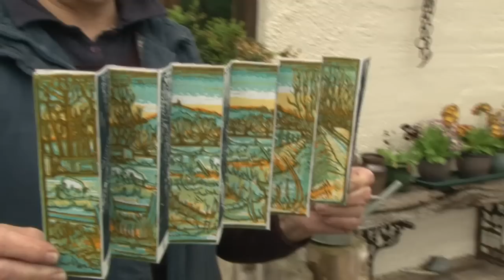Myrtle Pizzey and Brian Dix: Reflecting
A behind-the-scenes film of the creative process that leads to an art exhibition. Myrtle Pizzey and Brian Dix's exhibition - Reflecting - will be displayed at Rook Lane Chapel from 7-21 May 2011.